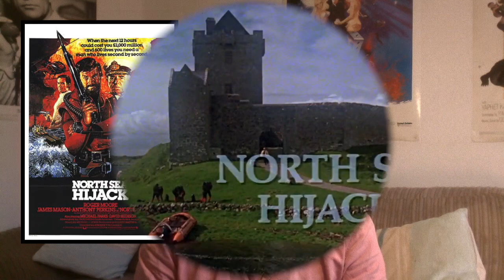NORTH SEA HIJACK 1980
So, a vessel is hijacked and two oil rigs are boobytrapped with high powered explosives. Why? Because Anthony Perkins wants a ransom from the UK government. They in turn send in Roger Moore as Rufus Excaliber ffolkes to kill everyone in sight and save the day.
In charge of the action is EDDIE STACEY and ffolkes team are made up of British stuntmen. GREG POWELL, JACK COOPER, BILLY DEAN, JOE DUNNE, VAL MUSETTI AND FRANK MAHER. Not bad at all. Others pop up too during the film so lets take a look together.